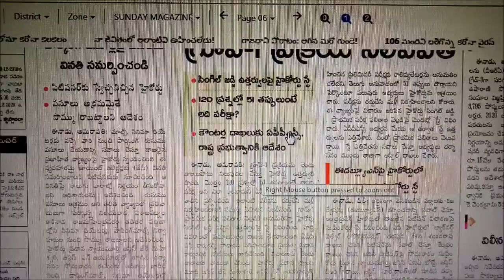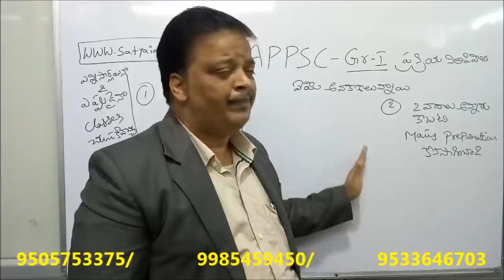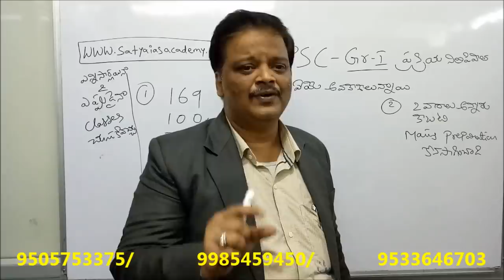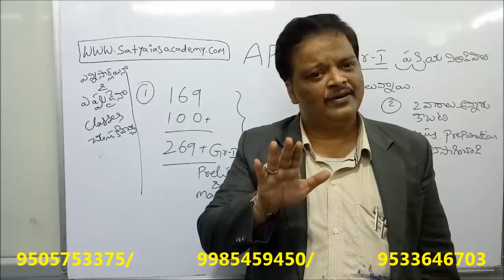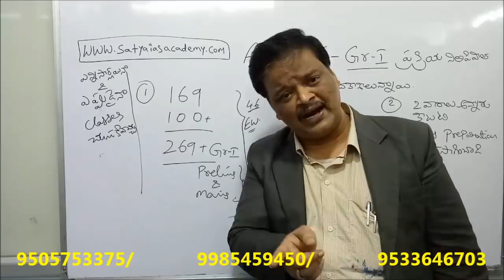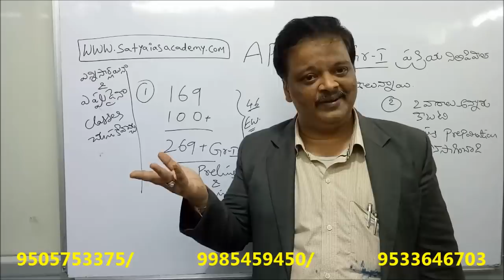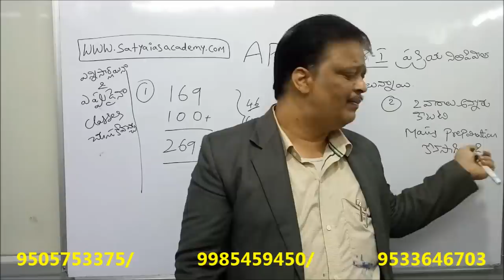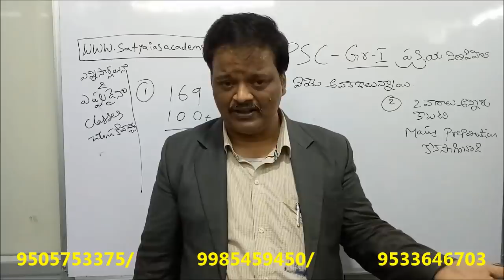APPSC-GROUP-I || UPDATE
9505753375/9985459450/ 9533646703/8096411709